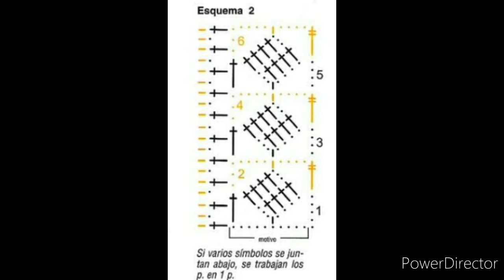VESTIDO AMARILLO a CROCHET con GRAFICOS GRATIS no 144